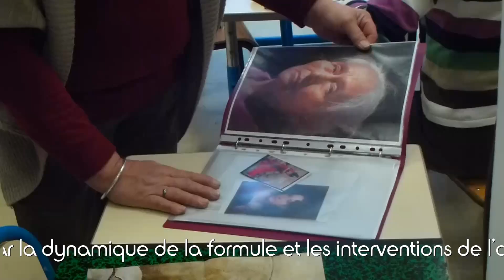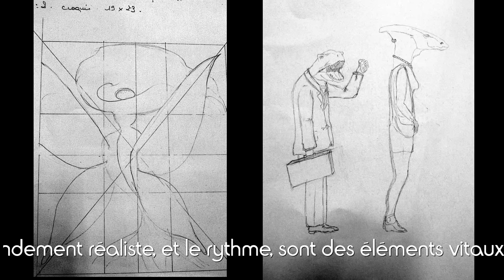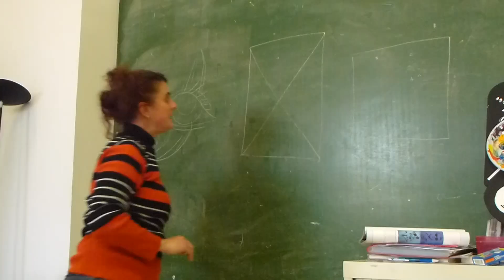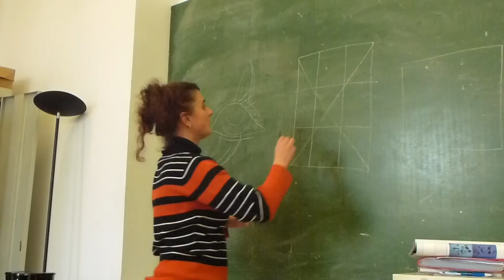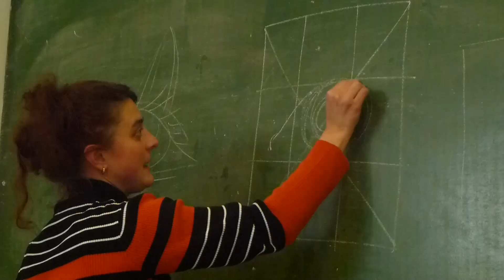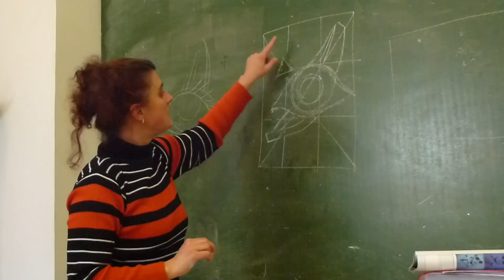Remue-Méninges projet Hybridation - La Palette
La Palette , cours de dessin et de peinture, remue-méninges ou quand les projets artistiques de l'association mettent les cerveaux en ébullition.
Phase 2 du Thème de l'année: l'Hybridation, les séances de brainstorming pour finaliser les esquisses.